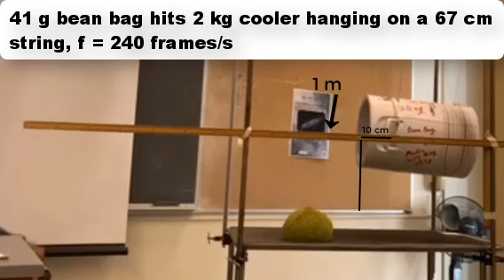Ballistics Pendulum, Calculate Speed of Bean Bag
Can calculate the speed of the bean bag using the ballistics pendulum and then check the answer using the kinematics?